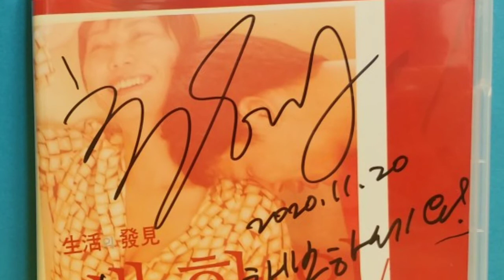추상미 배우겸 감독님 사인 받았습니다. 퇴마록,접속,누구에게나 비밀은 있다.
퇴마록과 접속,누구에게나 비밀은 있다,생활의 발견의 추상미 배우님에게 사인 받았습니다.

폴란드로간 아이들을 만든 영화감독님으로 활동중이십니다.

예전 모습 그대로 여전히 아름다우셨습니다.^^♥

사인 감사드립니다.